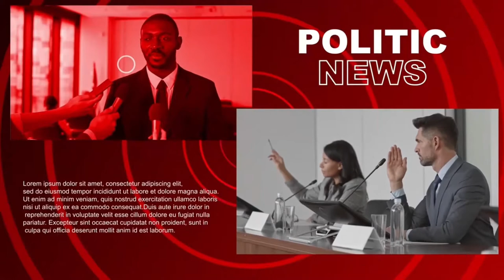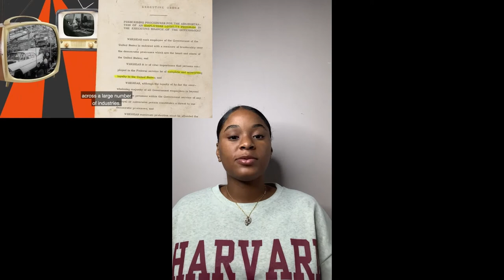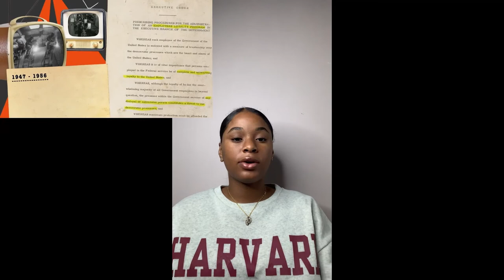War news show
Heaven Walker
Camila Soto